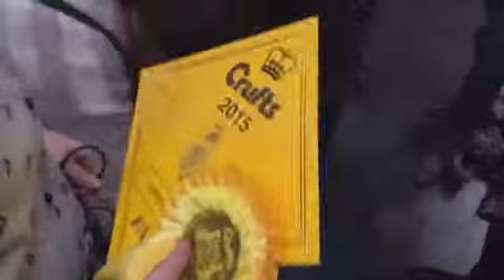Enni at Crufts 2015: Finnish Lapphund Junior Bitch Class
Recorded live from United Kingdom, Solihull, Bickenhill on my iPhone on 06/03/2015 at 15:10 GMT - Captured Live on Ustream